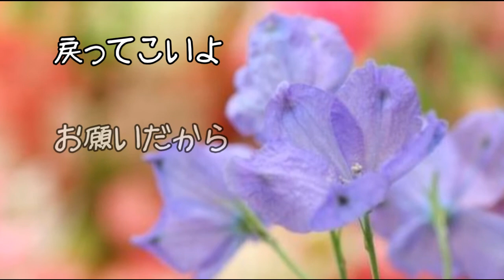俺の嫁すげえ美人なのに・・・【涙腺崩壊・泣ける話】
小学２年生の娘が働きたいと言い出した理由に涙が止まらなかった話【涙腺崩壊・泣ける話】